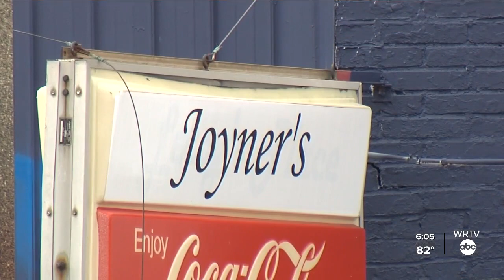Mural to be dedicated in memory of Officer Noah Shahnavaz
WRTV's Kaitlyn Kendall shows us how a chance encounter has changed the meaning of a mural in Elwood.